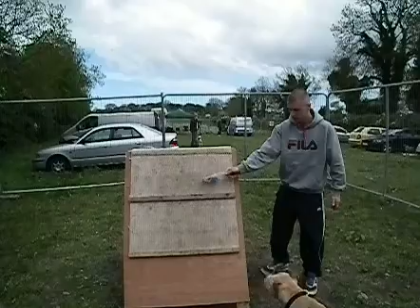pitbull tuco westmeath ireland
pitbull on a frame